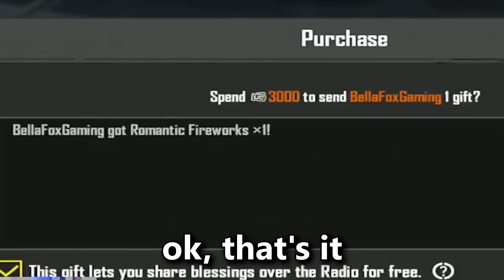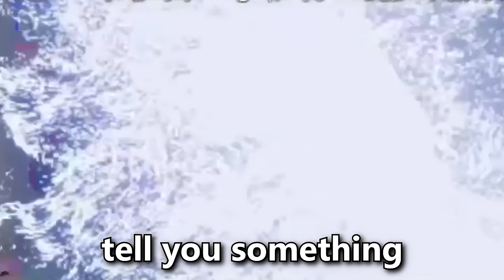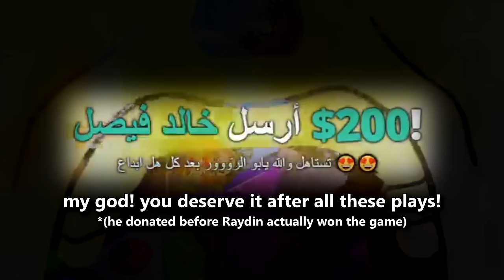PLAYING with Raydin1v99 😍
This is part 2 of a two part series! If you have not watched part one, find it By now you should all know who Raydin1v99 is and know I have been a big fan of his for a long time now. Well it finally happen! I got to play with him.